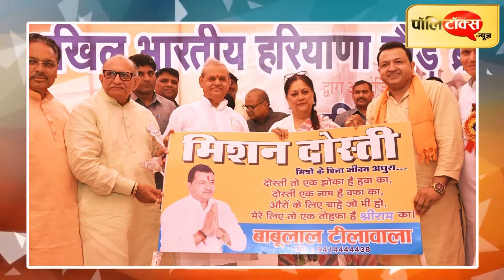सत्ता में बैठे लोग कुर्सी की चिंता में भूल गए जनता की चिंता- मैडम राजे के निशाने पर गहलोत सरकार I